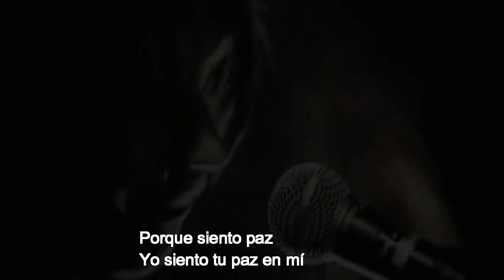Al verte en la Cruz (Look To the Croos en español) - Hillsong London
Look to the croos en español by Amistad Juvenil